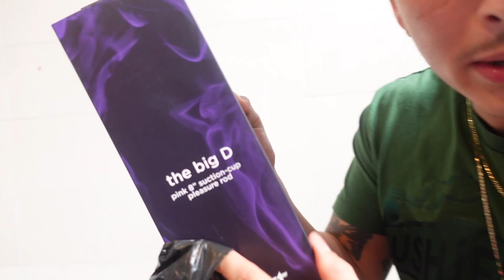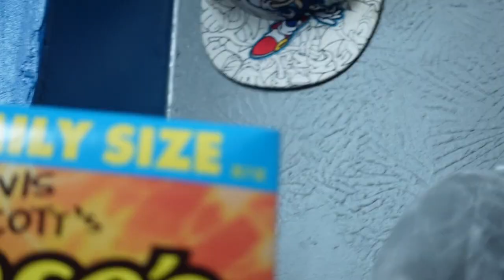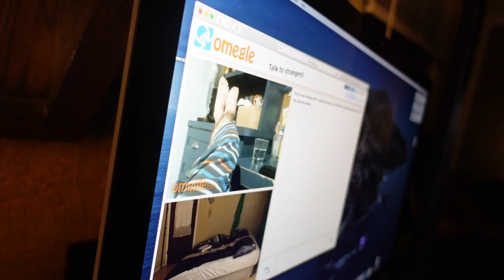I WON A MILLION DOLLARS & BOUGHT A D1LDO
WE WON 950,000 ON LOTERY TICKET WTF
IMMA BUY A LAMBO WATCH STAY TUNE FOR THE NEXT VIDEO